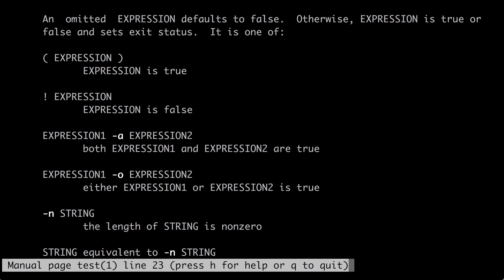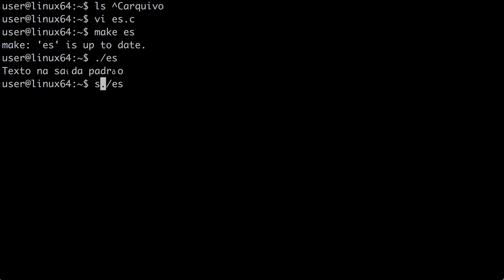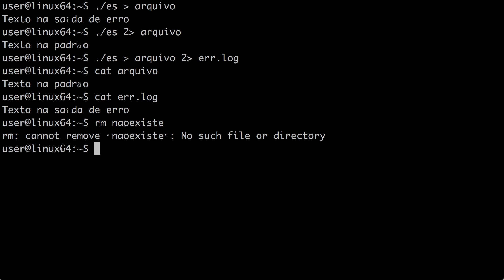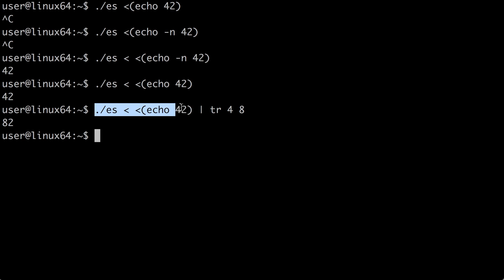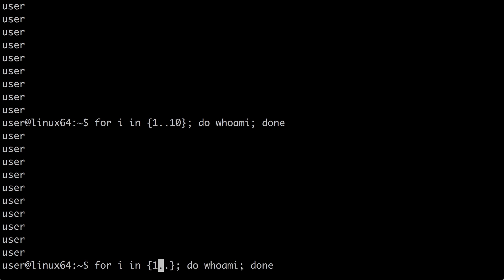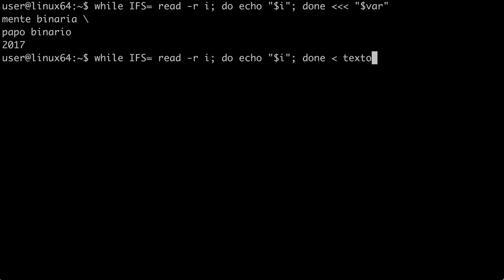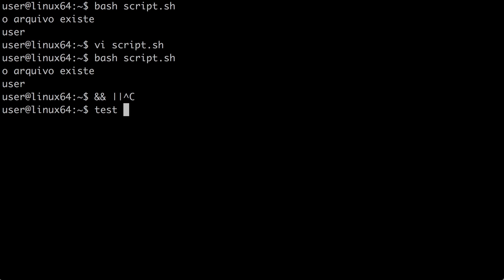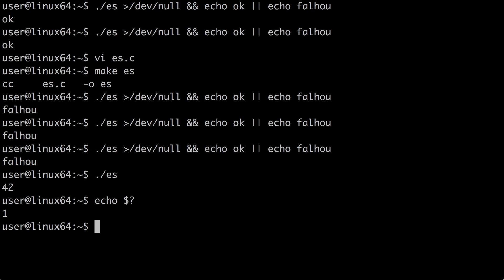Dicas de Shell - Parte 1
Parte 1 de uma sequência de dicas para trabalhar melhor no shell do Linux (com foco em Bash).

ATUALIZAÇÃO: Um leitor do BR-Linux me avisou que o comando test (ou [ ]) está obsoleto e seu substituto é o [[ ]]. No próximo vídeo falarei mais dele! ;-)